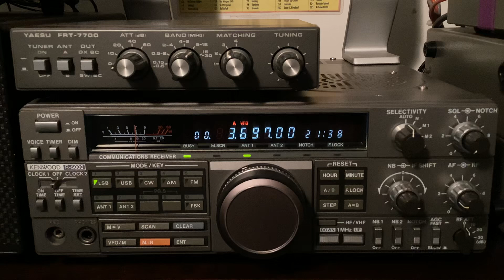QSO des Aines animé par HB3YMM🇨🇭Op Christophe : RX Lionel SWL 🎧F-80737🇫🇷- 7️⃣3️⃣🤝😘8️⃣8️⃣ 16-09-2024